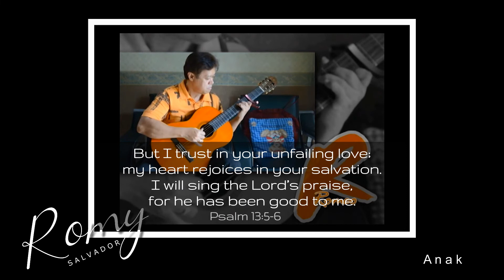The Messenger ( Romeo Salvador ) Anak - V5